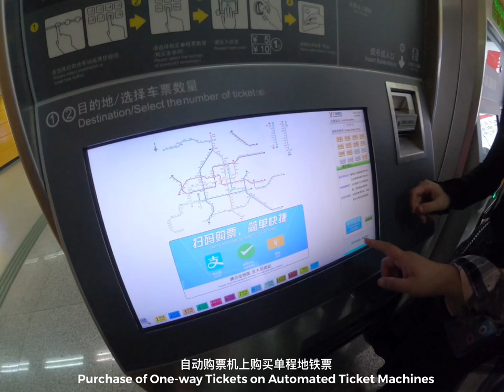Day Vlog｜廣州地鐵小記🚈📷Guangzhou Metro，Guangzhou China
地鐵真的是快捷方便